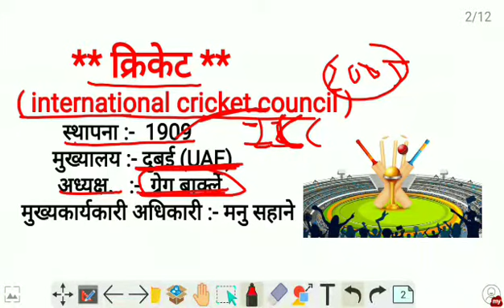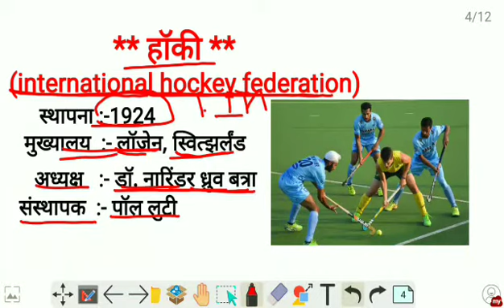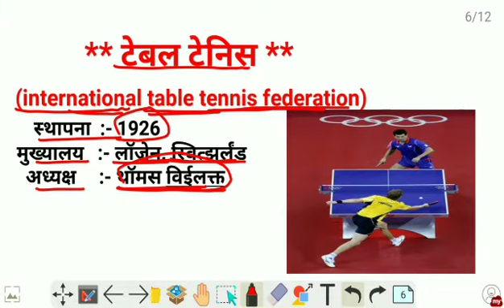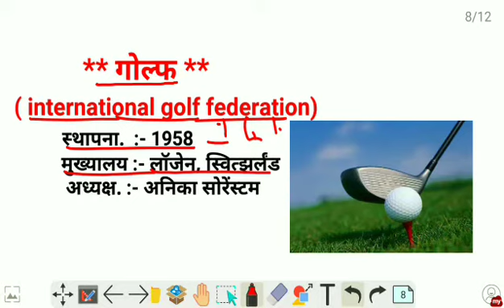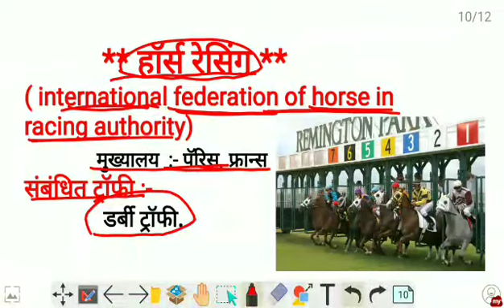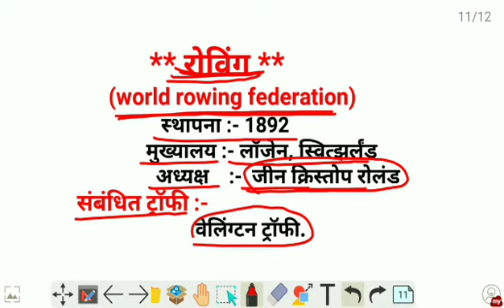खेळणी खेळाशी संबंधित ट्रॉफी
In this video we are discussing Important sports like cricket, hockey, tennis, horse riding. etc and Thier trophy ..